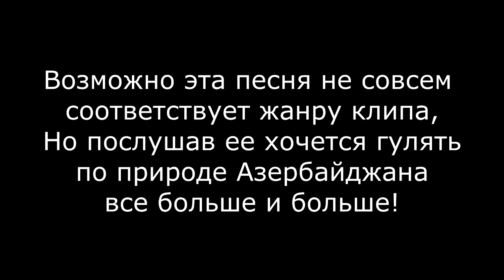Баку Шамахы за 40 секунд! МОЖЕТЕ СДАВАТЬ МЕНЯ В ПОЛИЦИЮ!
Недавно опубликовал ролик Баку - Шамахы за 2 минуты. Некоторые реально подумали что у меня почти что скорость СВЕТА )))

Учитывая дистанцию Баку - Шамахы  100 километров.
Получается что я двигался со скоростью 3000 километров в час.

Сейчас же я доехал до Шамахы за 40 секунд и моя скорость 9000 км в час! СМЕЛО ЗВОНИТЕ В 102!!! )))))